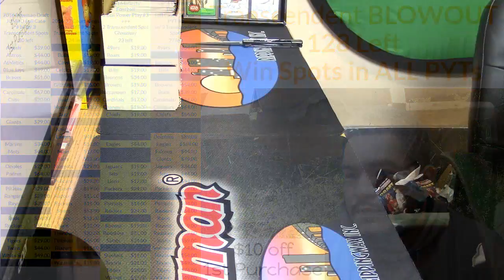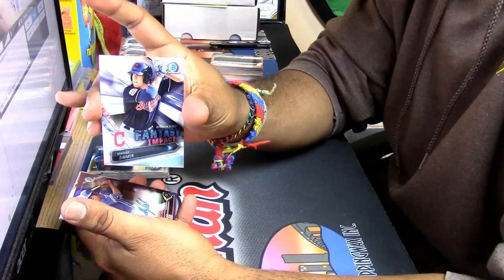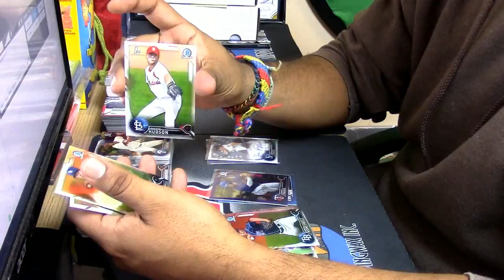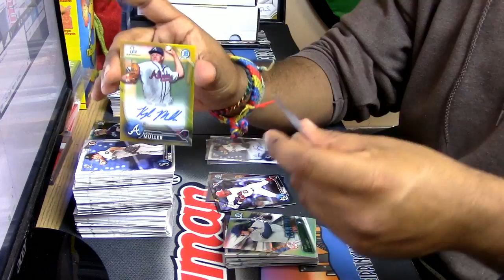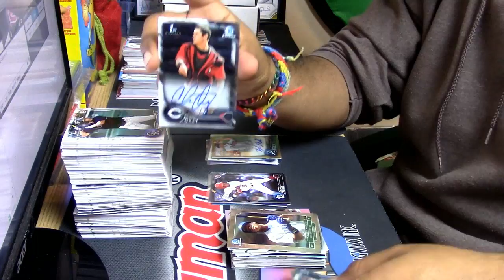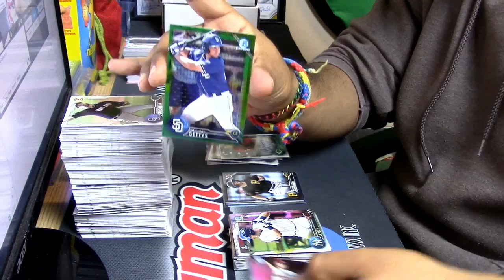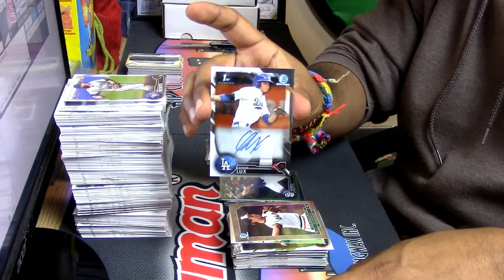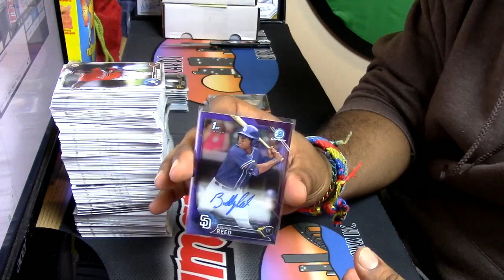12 22 16 2016 Bowman Super Jumbo Personal Box #2